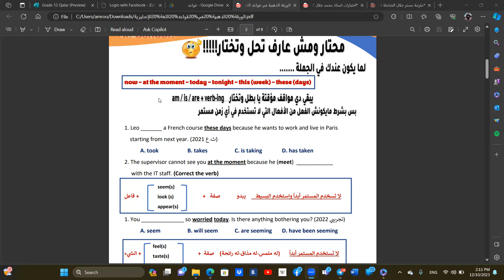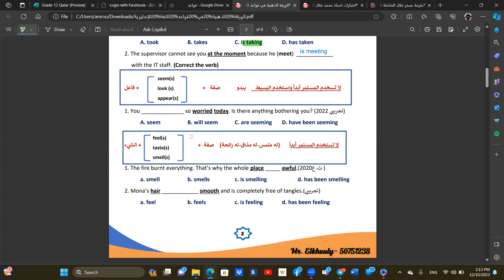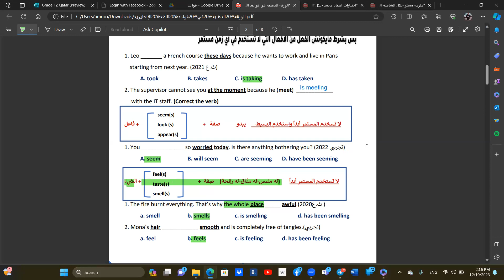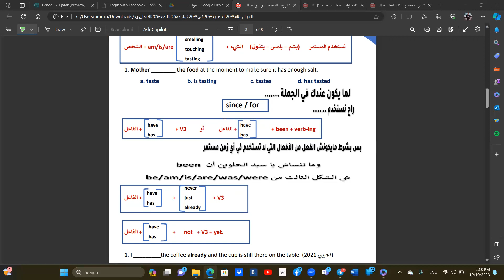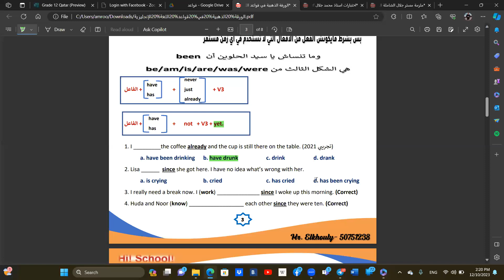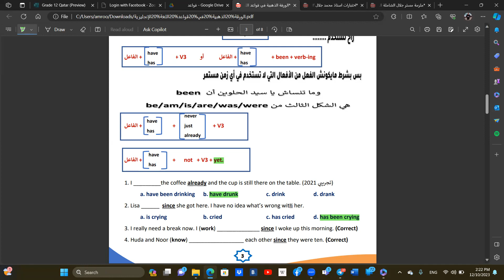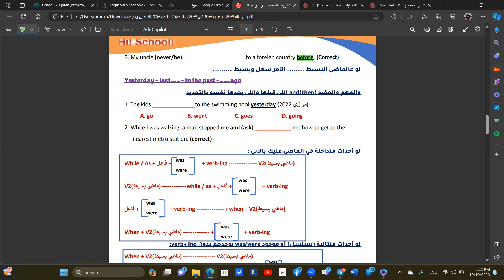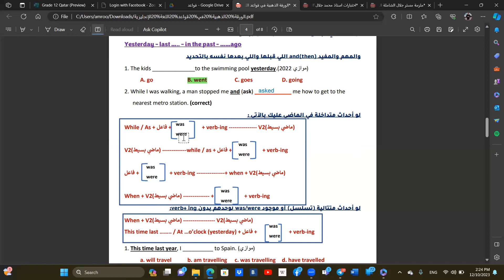مراجعه انجليزي صف ١٢ منهج مستقله ترم اول - الجزء الخامس